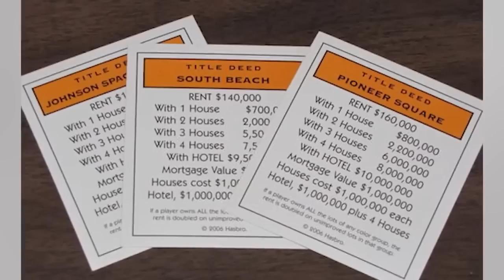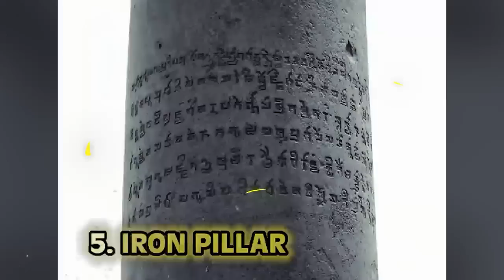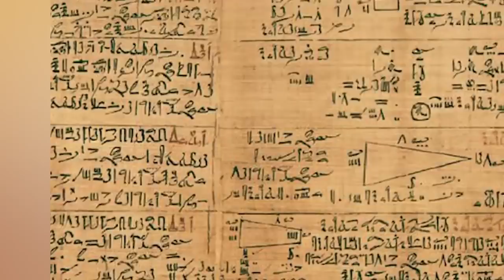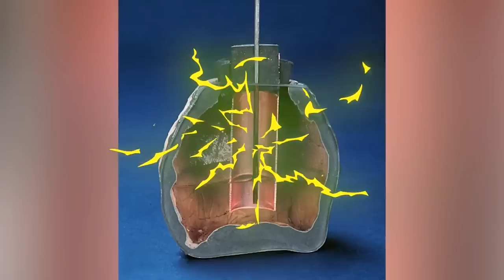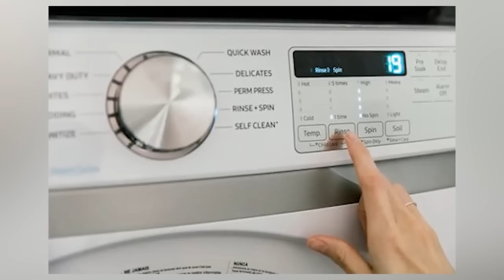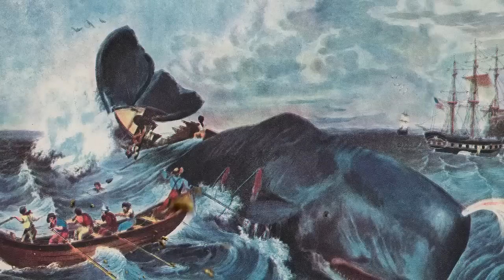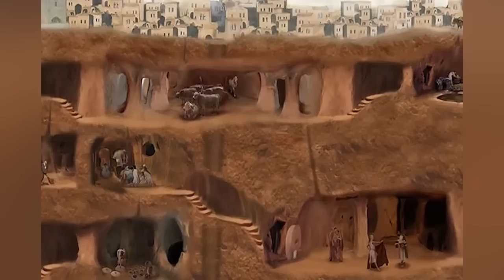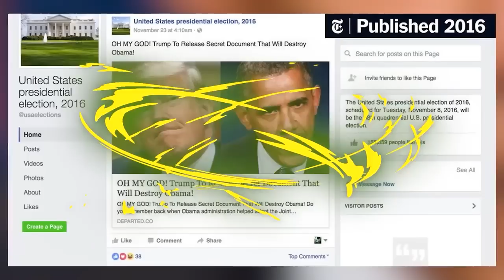Messed Up Ancient Traditions You Never Knew About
Ancient Egypt has seen many mysterious events! Ancient petting zoo, lost treasure, or a secret cursed Tomb? We never know what we're going to find when we dig up our past! Join us today on Bumblebee Elite as we count down our Messed Up Ancient Traditions You Never Knew About!

Editors:
🍯Garreth Arenburg-Duchesne